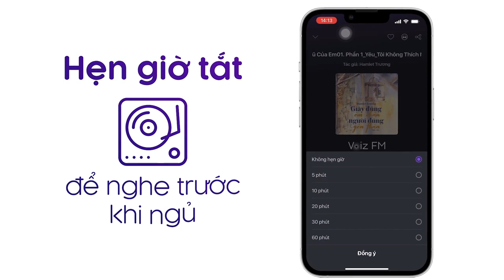Sách nói Quốc Gia Khởi Nghiệp - Dan Senor, Saul Singer | Voiz FM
Nghe trọn nội dung sách nói Quốc Gia Khởi Nghiệp trên ứng dụng Voiz FM

Israel thật sự vượt lên tầm vóc của một quốc gia nhỏ để có vị thế là một trung tâm toàn cầu về đổi mới sáng tạo và khởi nghiệp trong lĩnh vực công nghệ. Cuốn sách Quốc Gia Khởi Nghiệp khám phá lịch sử, địa chính trị và văn hóa của đất nước này để kiểm nghiệm và tìm hiểu đâu là gốc rễ cho nguồn năng lượng sáng tạo. Cuốn sách cũng đồng thời kể những câu chuyện về các công ty được xem là những ví dụ điển hình cho những phương thức đặc biệt lan truyền động lực khởi nghiệp.

Cuốn sách này dành cho ai?
● Bất cứ ai quan tâm đến Israel
● Bất cứ ai muốn tìm hiểu nguyên nhân biến Israel trở thành một quốc gia khởi nghiệp
● Bất cứ ai quan tâm đến cách thức những kết cấu xã hội có thể định hình nên nền kinh tế

Tại ứng dụng sách nói Voiz FM, sách nói Quốc Gia Khởi Nghiệp được đầu tư chất lượng âm thanh và thu âm chuyên nghiệp, tốt nhất để mang lại trải nghiệm nghe tuyệt vời cho bạn.

Cảm ơn bạn đã ủng hộ Voiz FM. Nếu bạn yêu thích sách nói Quốc Gia Khởi Nghiệp và các nội dung sách nói podcast khác, hãy đăng ký kênh để nhận thông báo về những nội dung mới nhất của Voiz FM channel nhé. Ngoài ra, bạn có thể nghe BẢN FULL ĐỘC QUYỀN hàng chục ngàn nội dung Chất lượng cao khác tại ứng dụng Voiz FM.